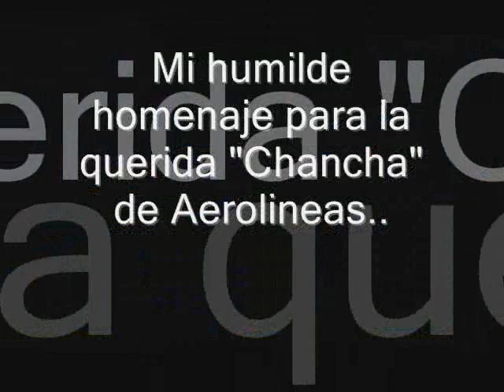Boeing 737 de Aerolineas Argentinas - Homenaje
Mi humilde homenaje a "La Chancha" no podia faltar. En los aeropuertos del pais extrañaremos su inconfundible musica,ese ruido tan particular. Y sus imponentes lineas. En el año de su retiro,aqui comparto estas imagenes.

Desde el Aeropuerto Brigadier Mayor Cesar Raúl Ojeda de la Ciudad de San Luis,arranca el B737-200 LV-ZTY en la Ruta Habitual AEROPARQUE-SAN LUIS (VIA SAN RAFAEL)

Filmado el 11/03/2009